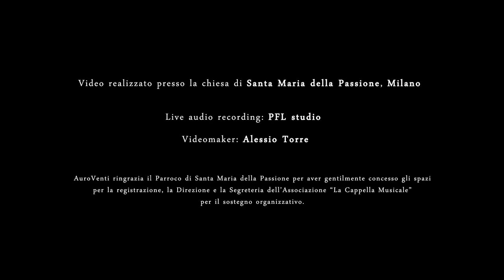Jacopo Bigi | projects | AuroVenti Ensemble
AuroVenti Ensemble

Jacopo Bigi - violin
Guido Andreolli - organ, harpsicord
Roberto Villani - trumpet, little trumpet, flugelhorn

Live audio recording: PFL studio
Videomaker
Editing video: Jacopo Bigi